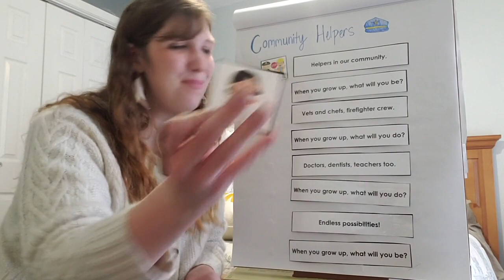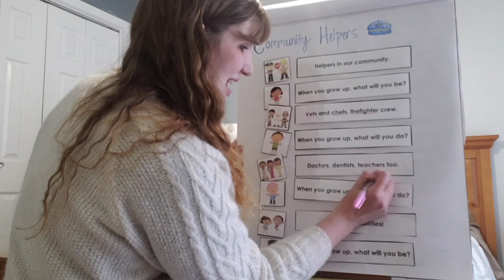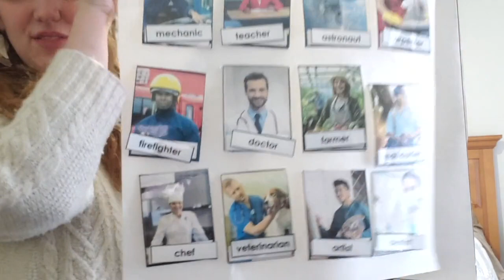poetry week find the community helper